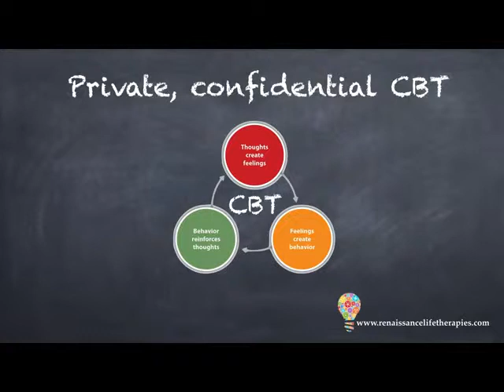Cognitive Behavioural Therapy (CBT) in London : Cognitive Behavioural Therapy in Harley Street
Cognitive Behavioural Therapy (CBT) in London 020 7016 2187

Welcome to Renaissance Life Therapies of 29 Harley Street London W1G 9QR.

We are an intimate team of highly skilled professionals trained in delivering the very best cognitive behavioural therapy (CBT) in London.

We are well placed in the world renowned centre for medical excellence - Harley Street.  If you cant get to us, let us come to you.  We deliver private confidential cognitive behavioural therapy (CBT) in London, in person, as well as via online to the  rest of the world.

Meaning you can have cognitive behavioural therapy (CBT) from the comfort and privacy of your own home.  We are trained specially in delivering online therapy adhering to a strict confidentiality policy, and sessions are exactly as if you were in person having cognitive behavioural therapy (CBT) in London, at our Harley street practice.

Topic:  Cognitive Behavioural Therapy (CBT) in London